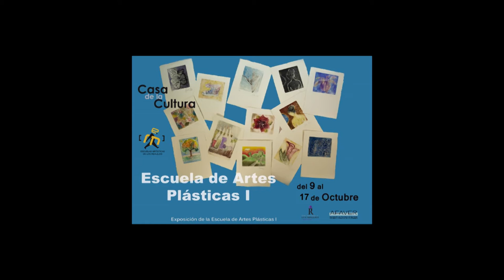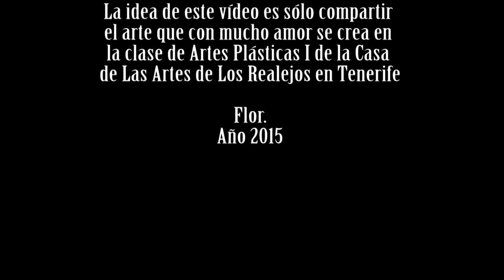Exposición Artes Plásticas I, año 2015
Exposición Artes Plásticas I de La Casa de las Artes en Los Realejos